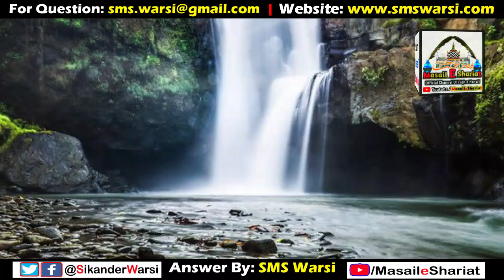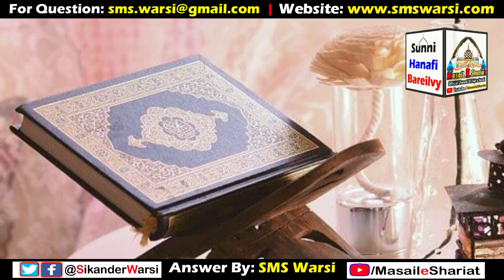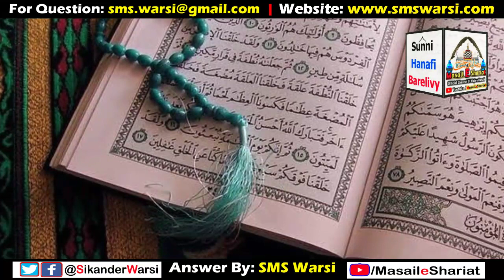Quran Padhte Waqt Haiz Aa Jaye To | Agar Quran Padhte Waqt Haiz Aa Jaye To Kaffara Dena Hoga ?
(NEWS & Update) 📰 📅⏰
Aane Wali Videos & Live Timing Dekhen
Sikander Warsi about Quran Padhte waqt haiz aa jaye to?
haiz me Quran padhna haram
napaki ki halat me Quran Padhna gunah
agar Quran Padhte waqt Haiz aa jaye to Kaffara Dena hoga?
Napaki ki halat me Quran Padh liya to Kaffara Dena hoga ?
napaki me Quran Chuna aur Padhna dono gunah
agar Quran Padhte waqt Haiz aa jaye aur pata na ho to kya kare?
Sikander Warsi about Haiz ke masail
Quran e Paak ki tilawat Karte waqt period aa jaye to?
period me Quran Padh liya to?